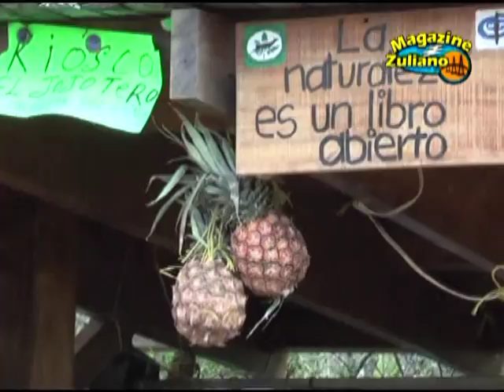MAGAZINE ZULIANO CASCADA DEL VINO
Hecho por Elvis Fuenmayor 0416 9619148